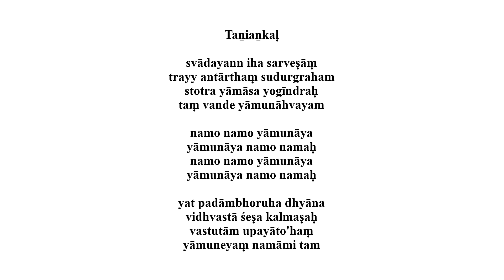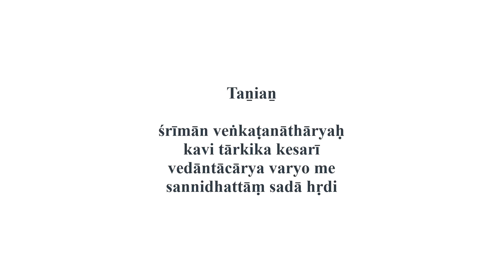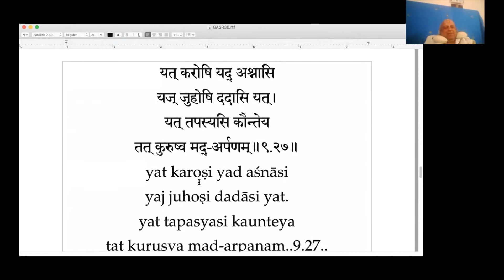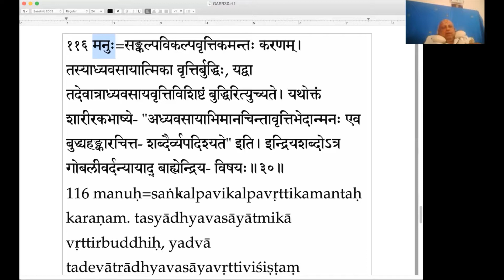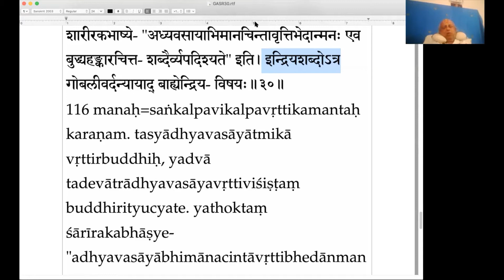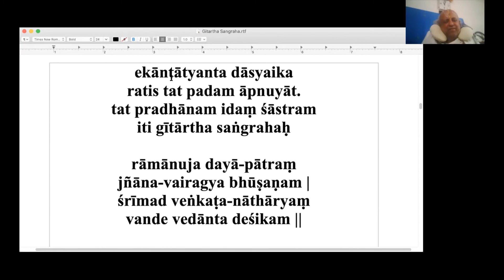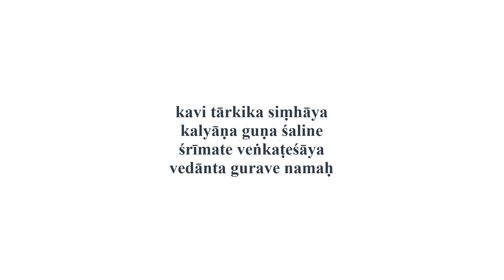Gitartha Sangraha Part 100 Verse 30 2020.9.21